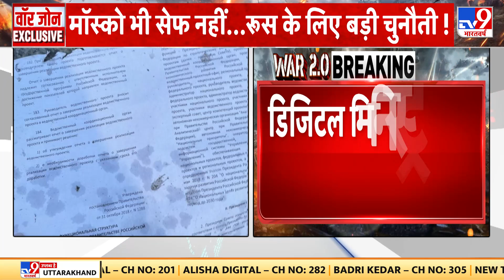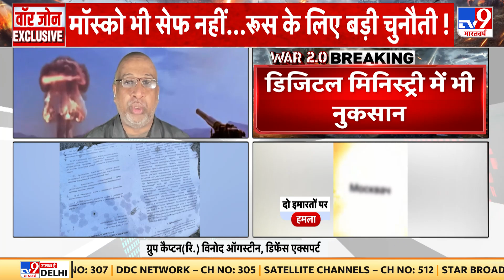Putin को नई चुनौती, Moscow में फिर Drone Attack ! | Russia Ukraine War | Zelensky | Samir Abbas